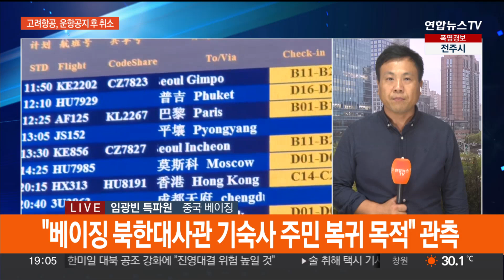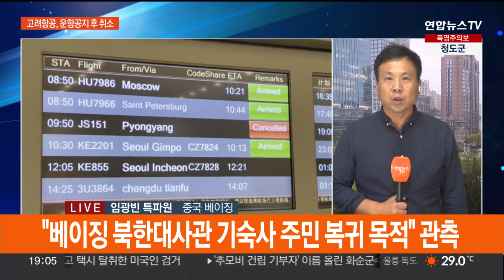中, 경기둔화 속 기준금리 인하…시장 기대엔 못 미쳐 / 연합뉴스TV (YonhapnewsTV)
中, 경기둔화 속 기준금리 인하…시장 기대엔 못 미쳐

[앵커]

중국의 중앙은행인 인민은행이 사실상의 기준금리인 대출우대금리를 2개월 만에 인하했습니다.

베이징을 연결합니다.

임광빈 특파원, 중국 경제 침체 우려가 확산하는 가운데, 인하 폭은 시장 전망치에 못 미쳤군요?

[기자]

네, 중국 인민은행이 사실상의 기준금리인 1년 만기 대출우대금리, LPR을 연 3.45%로 0.1%포인트 인하한다고 발표했습니다.

지난 6월 0.1%포인트 인하 이후 두 달 만입니다.

유동성 공급을 위해 0.15% 포인트 인하할 것이란 시장 전망치보다는 낮은 수치입니다.

주택담보대출 같은 장기금리의 기준이 되는 5년 만기 LPR은 연 4.2%로 종전 금리를 유지했습니다.

중국이 1년 만기 LPR 금리를 전격 인하한 것은 경기침체 현상의 하나인 디플레이션 우려와 부동산·금융업계 등의 기업 채무 불이행 위기가 확산하는 상황과 무관치 않아 보입니다.

중국에선 최근 부동산개발업체 비구이위안의 채무불이행 위기가 금융권으로 확산할 조짐을 보이고 있습니다.

중국의 2위 부동산 개발업체였던 헝다그룹은 최근 미국 뉴욕 법원에 파산보호 신청을 했습니다.

소비와 생산이 모두 부진의 늪에 빠졌다는 평가 속에서, 실업률도 심각한 상황입니다.

16∼24세 청년실업률이 지난 6월 21.3%로 사상 최고치를 기록하자 7월 청년실업률 수치는 돌연 비공개로 전환하는 등 중국 당국의 위기감도 감지되고 있습니다.

중국 인민은행 발표 직후 아시아 주요국 증시는 약세로 돌아섰고, 금융 전문가들은 놀랍다는 반응을 보였습니다.

"은행들이 금리 인하에 제대로 준비가 되어있지 않음을 보여준다"라거나 "당국이 부동산 시장 과열을 원하지 않음을 보여준다"고 금융 전문가들은 분석했습니다.

[앵커]

오늘 북한 고려항공이 평양을 출발해 중국 베이징에 도착하는 항공편 운항을 공지했다가 돌연 취소했다고요?

[기자]

베이징 서우두공항 제2터미널 전광판에는 오늘 오전 9시 50분 평양발 고려항공편이 도착할 것이란 공지가 떴습니다.

시간에 맞춰 입국장에 도착했지만, 평양에서 오는 손님을 맞는 사람은 보이질 않았습니다.

예고한 시간이 지나고도 고려항공 비행기가 도착했다는 안내는 전광판에 뜨지 않았는데요.

공지한 시간을 두 시간가량 넘긴 11시 50분쯤, 붉은색으로 취소됐다는 문구가 떴고, 오후 1시 5분 평양으로 돌아가는 항공편도 뒤이어 취소됐습니다.

항공편 취소 사유는 알려지지 않았습니다.

일각에서는 평양에서 빈 비행기로 출발해 베이징 북한대사관에 머물고 있는 북한 주민들을 데려갈 수 있다는 관측도 나왔습니다.

북한대사관 안에는 400여명 정도 수용할 수 있는 기숙사 시설이 있는데, 코로나19 발생으로 북한이 국경을 닫은 2020년 1월 이후 귀국하지 못한 주민들로 포화상태인 것으로 알려졌습니다.

지난 17일 북한 태권도 선수들이 야간열차를 이용해 베이징에 도착한 뒤, 곧장 항공편으로 태권도 세계선수권대회가 열리는 카자흐스탄에 갔을 때도 북한대사관 기숙사에 공간이 여의치 않았기 때문이란 분석이 나왔습니다.

국경 봉쇄로 국제선 항공 운항을 중단했던 고려항공은 같은 해 2월과 올해 5월 홈페이지에 비행 일정을 공지했지만, 실제 운항하지는 않았습니다.

이런 가운데 최근 고려항공이 러시아 블라디보스토크행 운항을 재개할 수 있다는 전망이 나왔는데요.

이번에도 실제 운항으로 이어지지는 않았지만, 북한이 국제선 항공편 운항을 조만간 본격화할 수 있다는 관측에 무게가 실리고 있습니다.

지금까지 베이징에서 전해드렸습니다.